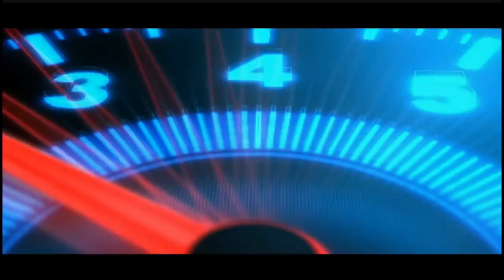Rs.50 தையல் கூலிக்கு செலவு பண்ணுவதற்கு சொந்தமாக வாங்கலாம் | Readymade Blouses/Blouse Bits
Thanks.
Ishita House Factory Outlet.